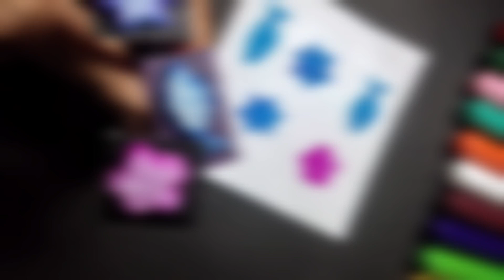homemade stamp pens| handmade stamp pens